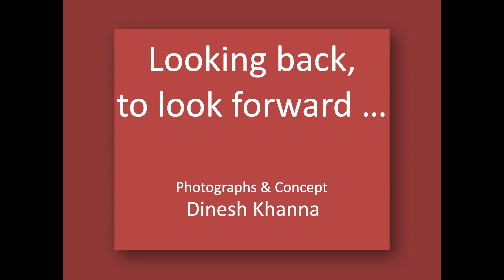"An Ode to Crowds" by Dinesh Khanna.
Seemingly, from another planet ... the pre-Covid world, when crowds were normal ... lest we forget ... and now onto the 'New Normal' ...
The song in the soundtrack is from the movie Swades and the music is by A. R. Rahman.